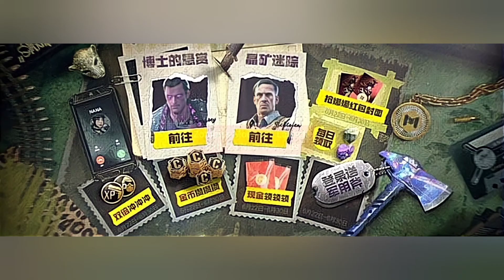Zombies Mode Teaser Leak , New Weapons in Season 6, New Melee, Ranked Series 3 Rewards COD Mobile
Zombies Mode Teaser Leak , Two New Weapons in Season 6, New Melee, Ranked Series 3 Rewards Leak COD Mobile

🐦Follow Wisdom Frost on Twitter: Take a look at Wisdom Frost (@WisdomFrost)